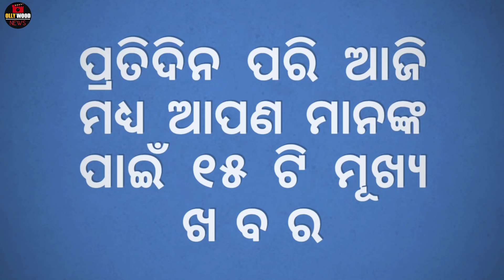Ajira Mukhya Khabar | Govt. Mandates 25% Reservation in private school, Tarini Temple to Reopen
Aji 17 January 2021, Top odia breaking news update

Odisha Govt Mandates 25% Reservation in Private Schools for poor students.
Ghatgaon tarini temple to reopen issued guidelines.